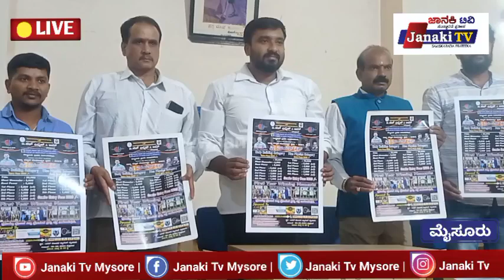ಅಂತರರಾಷ್ಟ್ರೀಯ ಕ್ರೀಡಾ ದಿನಾಚರಣೆಯ ಪ್ರಯುಕ್ತ ಆಗಸ್ಟ್ 30 ರಂದು ರಾಜ್ಯಮಟ್ಟದ ದೇಹದಾಡ್ಯ ಸ್ಪರ್ಧೆ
ಜಿ ಎಚ್ ಫಿನ್ನೆಸ್ ಅಂಡ್ ಜಿಮ್ ಹಾಗೂ ಲಯನ್ಸ್ ಕ್ಲಬ್ ಆಫ್ ಮೈಸೂರ್ ಗೋಲ್ಡನ್ ಸಿಟಿ ಹಾಗೂ ಭುವನ್ ರಾಜ್ ಫೌಂಡೇಶನ್ ಸಹಯೋಗದೊಂದಿಗೆ
 ಆಗಸ್ಟ್ 30ರ ಶುಕ್ರವಾರ ಸಂಜೆ 5: 30 ಗಂಟೆಗೆ ನಗರದ ಜಗಮೋಹನ ಅರಮನೆಯಲ್ಲಿ ರಾಷ್ಟ್ರೀಯ ಕ್ರೀಡಾ ದಿನಾಚರಣೆ ಅಂಗವಾಗಿ ರಾಜ್ಯ ಮಟ್ಟದ ದೇಹದಾಡ್ಯ ಸ್ಪರ್ಧೆ ಹಮ್ಮಿಕೊಳ್ಳಲಾಗಿದೆ ಕಾರ್ಯಕ್ರಮದ ಮುಖ್ಯ ಅತಿಥಿಗಳಾಗಿ ಸಂಸದರಾದ ಯದುವೀ‌ರ್ ಒಡೆಯರ್, ಶಾಸಕರಾದ ಜಿ ಟಿ ದೇವೇಗೌಡ, ಚಾಮರಾಜ ಕ್ಷೇತ್ರದ ಶಾಸಕರಾದ ಹರೀಶ್ ಗೌಡ, ಟಿ ಎಸ್ ಶ್ರೀವತ್ಸ, ಸಿ ಎನ್ ಮಂಜೇಗೌಡ, ಮಂತರ್ ಗೌಡ, ಬಿಜೆಪಿ ಮುಖಂಡರಾದ ಕವಿಶ್ ಗೌಡ, ಕರ್ನಾಟಕ ಸುಗಮ ಸಂಗೀತ ಪರಿಷತ್ ಮೈಸೂರು ಘಟಕದ ಅಧ್ಯಕ್ಷರಾದ ನಾಗರಾಜ್ ವಿ ಬೈರಿ, ಭುವನ್ ರಾಜ್ ಫೌಂಡೇಶನ್ ಸಂಸ್ಥಾಪಕರಾದ ಚೇತನ್ ರಾಜ್ ಎನ್, ಹಾಗೂ ಇನ್ನಿತರ ಮುಖ್ಯ ಅತಿಥಿಗಳು ಆಗಮಿಸಲಿದ್ದಾರೆ
ಅದೇ ದಿನ ಸಂಜೆ 9 ಗಂಟೆಗೆ ವಿಜೇತರಾದ ಸ್ಪರ್ಧಿಗಳಿಗೆ ನಗದು ಬಹುಮಾನ ಹಾಗೂ ಟ್ರೋಫಿ ನೀಡಲಾಗುವುದು
ಲಯನ್ಸ್ ಆಫ್ ಮೈಸೂರು ಗೋಲ್ಡನ್ ಸಿಟಿ ಕಾರ್ಯದರ್ಶಿ ಸುರೇಶ್ ಗೋಲ್ಡ್, ಜಿ ಎಚ್ ಫಿಕ್ನಿಸ್ ಅಂಡ್ ಜಿಮ್ ಮಾಲಿಕರಾದ ಹರೀಶ್ ಇ. ಪರಿಸರ ಸ್ನೇಹಿ ತಂಡದ ಅಧ್ಯಕ್ಷ ಲೋಹಿತ್, ಉದ್ಯಮಿ ವಿಕಂ), ಮೈಸೂರು ಡಿಸ್ಟಿಕ್ ಅಮೆಚೂರ್ ಬಾಡಿ ಬಿಲ್ಡರ್ ಅಸೋಸಿಯೇಷನ್ ಪ್ರಧಾನ ಕಾರ್ಯದರ್ಶಿ ನವೀನ್ ಚಂದ್ರ,